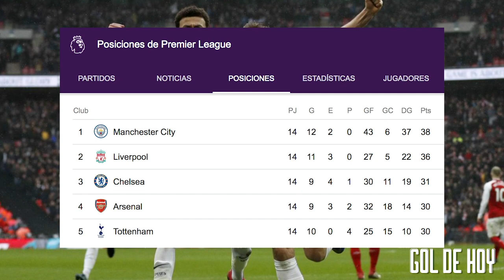Victoria BLAUGRANA I Iocura en LlVEPROOL I Resumen Jornada GOL DE HOY